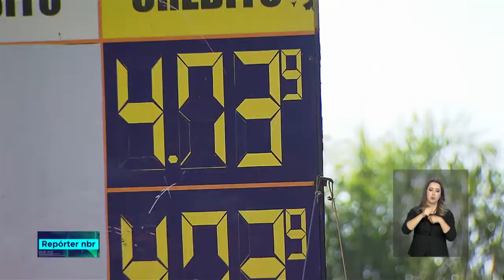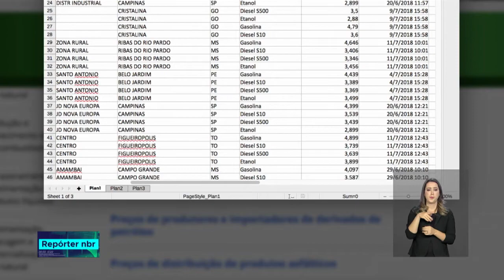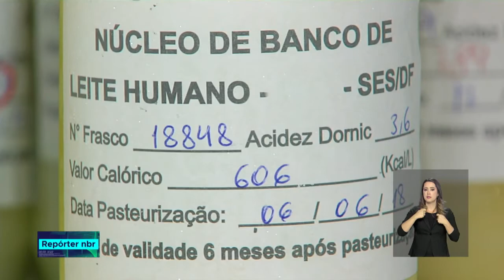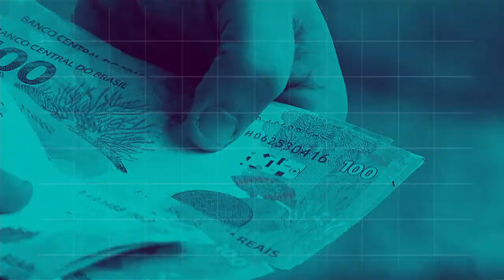BOLETIM REPÓRTER NBR 20h - 12 de julho de 2018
REPÓRTER NBR 20h - 12.07.18: Brasil possui maior rede de banco de leite materno do mundo. Confira também: ANP lança plataforma que informa preços de combustível nos postos.